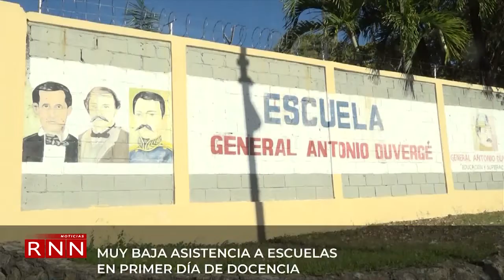Muy baja asistencia en primer día de docencia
En el reinicio de docencia en las escuelas públicas fue muy baja la asistencia de estudiantes y maestros de la provincia Santo Domingo y el Distrito Nacional, pese a la insistencia de las autoridades educativas y otras organizaciones.